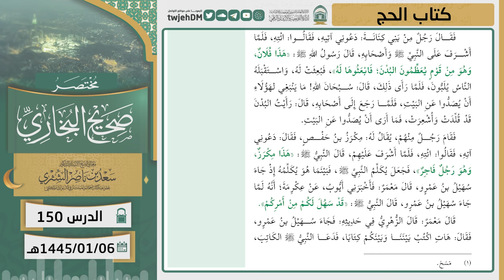150 ( مختصر صحيح البخاري | كتاب الحج ) لمعالي الشيخ أ.د سعد الشثري | 06-1-1445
01:04  كتاب الحج | ( حديث 786 )